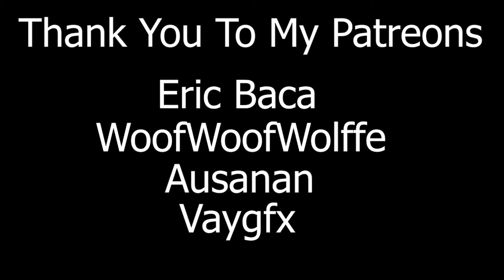Scaring WoofWoofWolffe! (Phasmophobia)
Wolffe took this like a champ